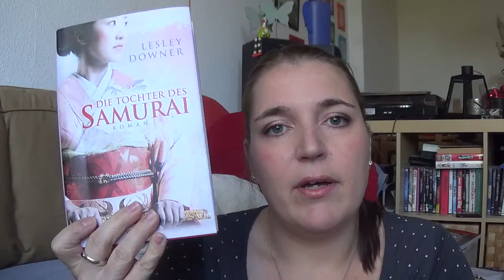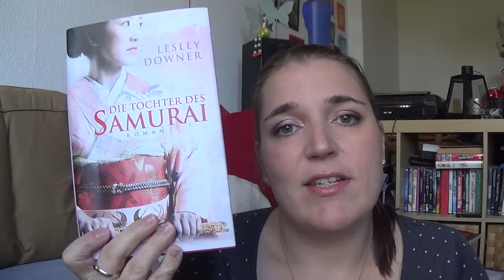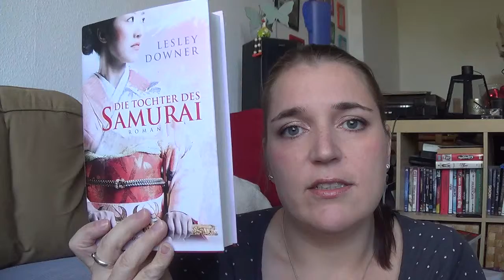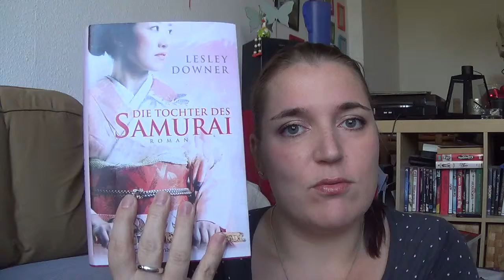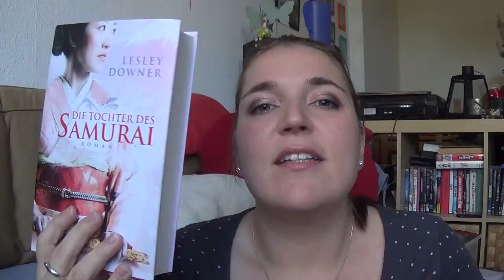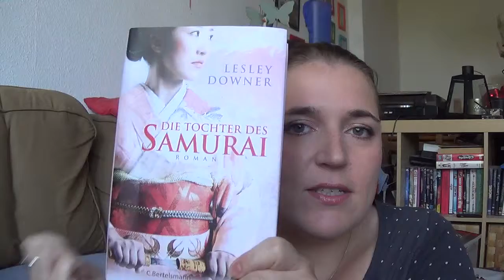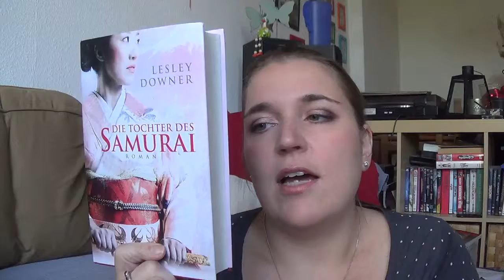[Rezensiion] Die Tochter des Samurai - Lesley Downer